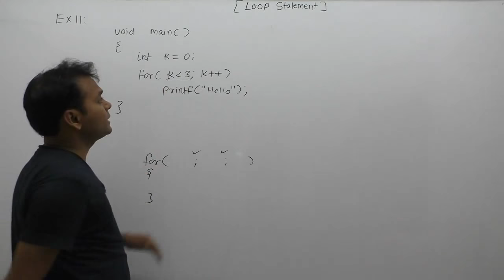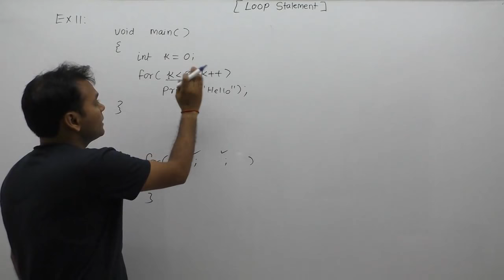examples of loops| examples of loops in c programming| examples of for loop |Part452